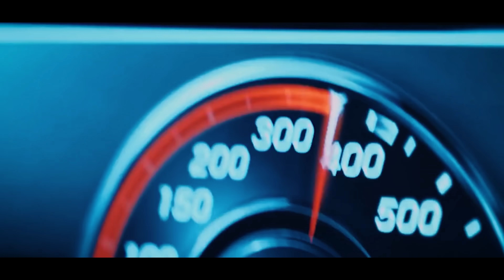Mr X ft El Miro - Shqipe Montana (Official Video)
🎵 Produced by: 𝗢𝗚 𝗥𝗥𝗨𝗚𝗔
🎵 Beat by: 𝗢𝗚 𝗥𝗥𝗨𝗚𝗔
🎵 Mix/Master by: 𝗜𝗕𝗢
🎵 Lyrics by: 𝗠𝗥 𝗫, 𝗘𝗟 𝗠𝗜𝗥𝗢
🎥 Video by: 𝗘𝗦𝗧𝗜𝗔 𝗙𝗜𝗟𝗠